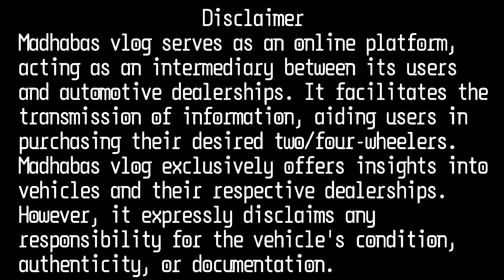Second hand car showroom in Bongaigaon, Chapaguri road.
Second hand car for sale in Bongaigaon.
Chapaguri road.

Your Query...